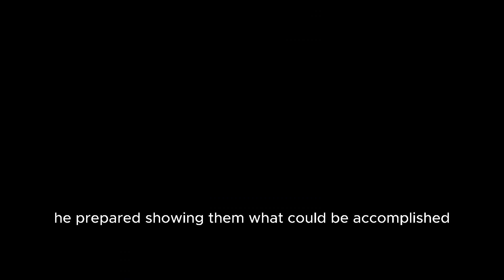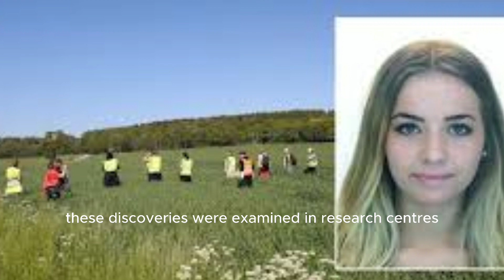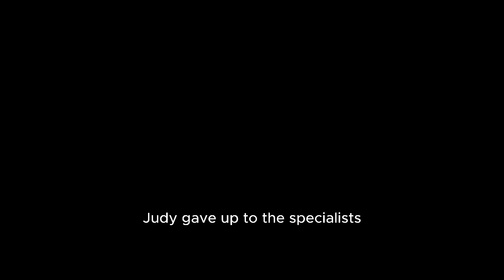Stuck Badly in Cave Vortex The Enchanted River Cave Dive Disaster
🚨 Welcome to Unfit Frame Crimes! 🕵️‍♂️🔍

🔎 Explore the shadows of the human psyche as we delve into the intriguing world of crime and mystery on Unfit Frame Crimes! Join us on a riveting journey where we unravel unsolved cases, dissect true crime stories, and analyze criminal minds.

🔍 What to Expect:
🌟 True Crime Chronicles: Dive deep into gripping true crime stories from around the world. From unsolved mysteries to high-profile cases, we leave no stone unturned.

🔬 Crime Scene Analysis: Put on your detective hat as we dissect crime scenes, analyze evidence, and explore forensic breakthroughs that have cracked the toughest cases.

🤔 Criminal Psychology: Understand the minds of criminals through in-depth explorations of criminal psychology. Learn about profiling, motives, and the fascinating science behind deviant behavior.

🎥 Documentary-style Investigations: Immerse yourself in our documentary-style investigations that bring you closer to the heart of the crimes. Through meticulous research, we aim to shed light on the darkest corners of the criminal world.

👥 Community Engagement: Become a part of our growing community of armchair detectives! Share your theories, discuss cases, and join the conversation as we navigate the labyrinth of crime together.